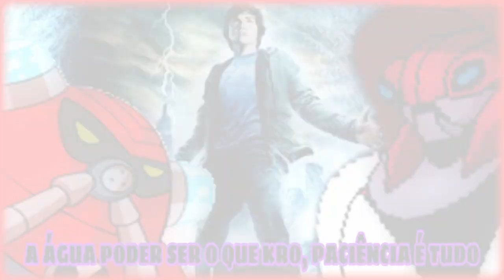BEN 10 - O ENXURRADA É MELHOR QUE O AMEAÇA AQUÁTICA!!!!!!!!!!!?